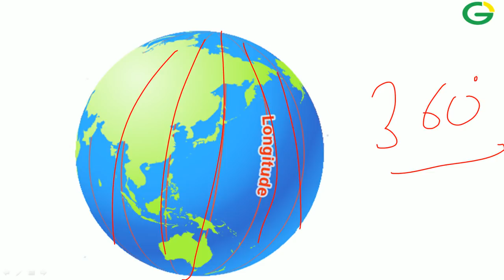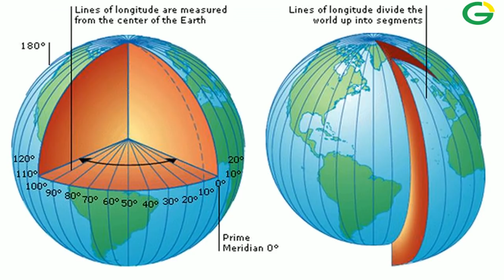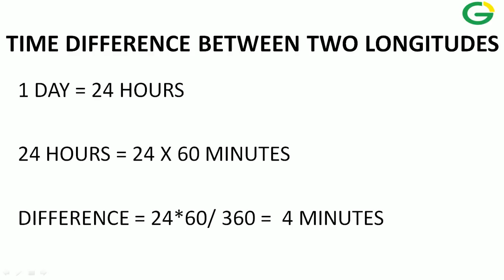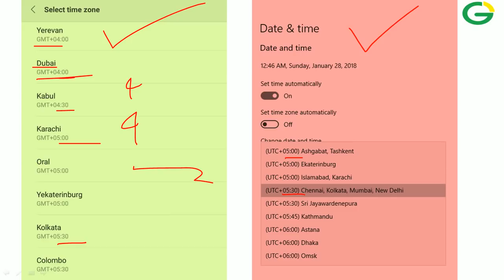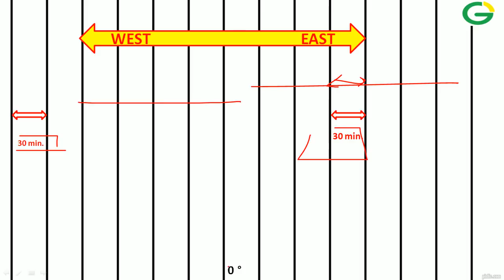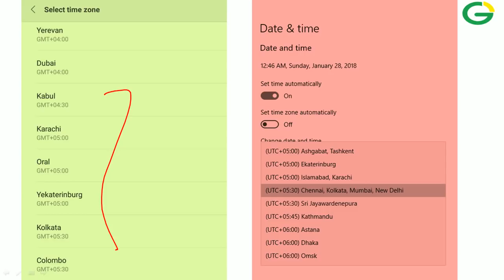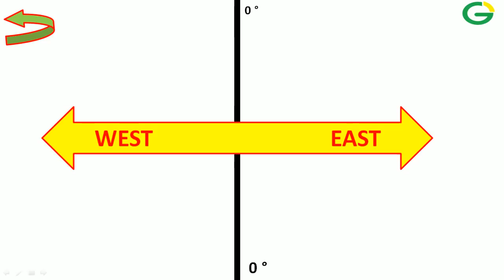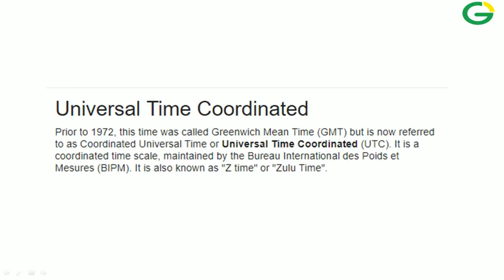INTERNATIONAL DATE LINE - अंतर्राष्ट्रीय तिथि रेखा ALL DOUBTS DESTROYED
In this video, we have discussed about the international date line. it is a line passing through Pacific Ocean. On either side of the line, there is different date.

we have explained it in basic level so that it is very easy to understand the basic concepts of geography.